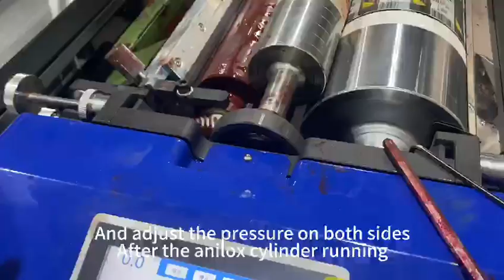How to remove and install the Printing cylinder, anilox cylinder and ink container